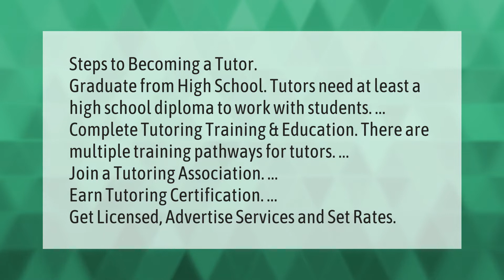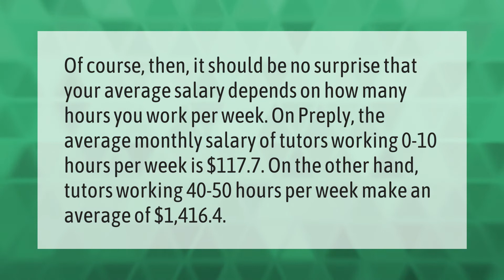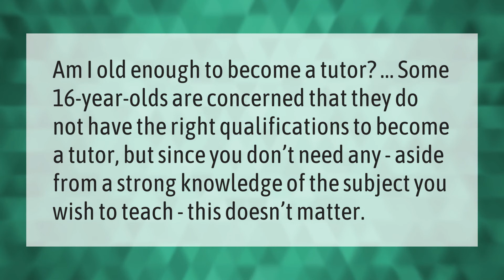How do I get hired as a tutor?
00:00 - How do I get hired as a tutor?
00:42 - Is it hard to get a tutoring job?
01:14 - How much can I earn as an online tutor?
01:50 - Can a 16 year old become a tutor?

Laura S. Harris (2021, July 15.) How do I get hired as a tutor?
    AskAbout.video/articles/How-do-I-get-hired-as-a-tutor-258710